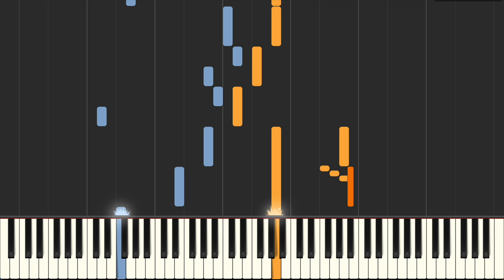Keith - Justin Hurwitz (Piano Tutorial)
Keith (Justin Hurwitz) - Synthesia Piano Tutorial

Get in touch via email, the website's contact form, or Discord!